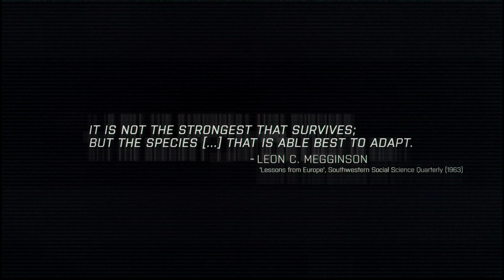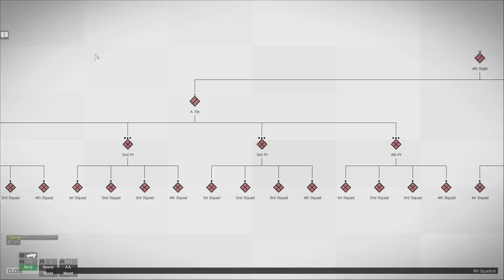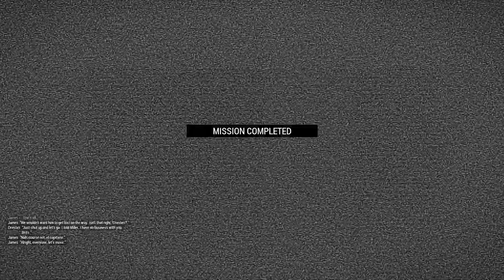Let's Play Arma 3 Part 10 Orestes